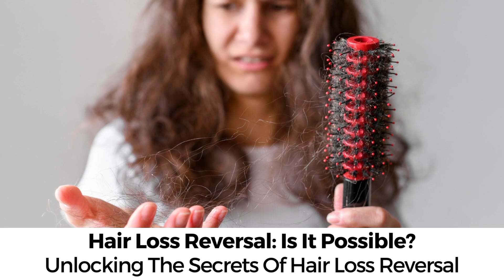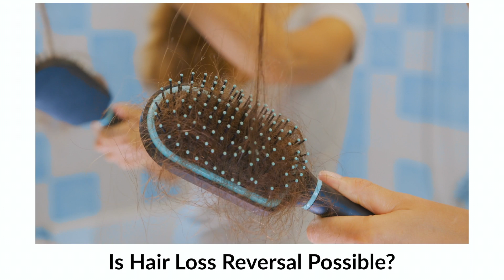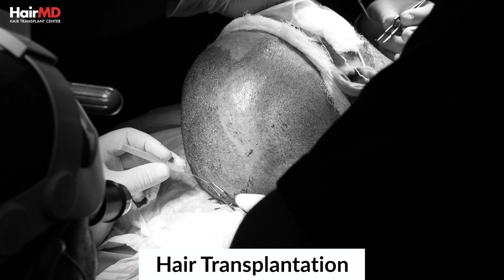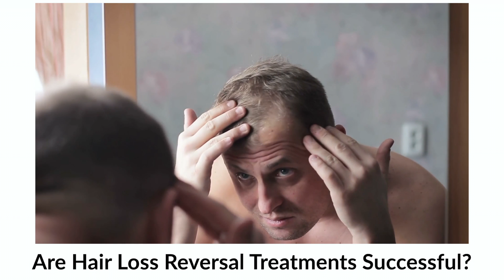Hair Loss Reversal Possible है या नहीं? | Unlocking the Secrets of Hair Loss Reversal | HairMD, Pune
Hair Growth Time Machine: Is Hair Loss Reversal Possible?

Discover the truth behind hair regrowth and explore the latest advancements in hair restoration treatments. In this video, Dr. Manali Shah provides an in-depth discussion on hair loss and baldness. The video aims to educate viewers about the causes of hair problems, methods to prevent hair loss, and potential ways to reverse hair loss. By watching this video, you can learn how to protect your hair from essential damage and improve its overall health.

00:38 - Causes of Hair loss
00:58 - Is Hair Loss Reversal Possible?
01:15 - Hair Growth Cycle
02:07 - Hair Loss Reversal Treatments
05:11 - Are Hair Loss Reversal Treatments Successful?